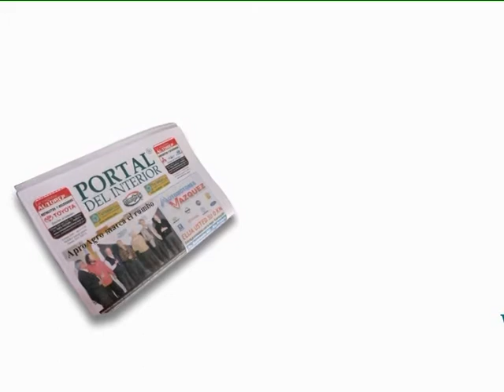MUNDO AGRO SEMBRANDO SATELITAL COLSECOR 03MAR01NOV2011 INFORME CREA DE LOS MERCADOS